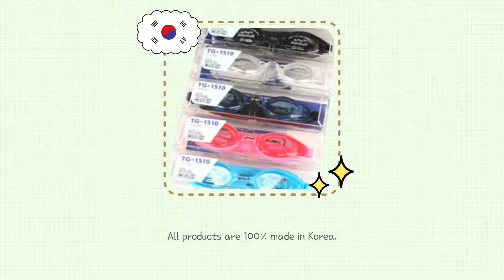[Chemicals & Rubber, Plastics] Swimming goggles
Tnb company Co., Ltd

T&B Company has been manufacturing silicone products for 30 years.
As silicone extracts raw materials from sand, it has no harmful substances, unlike plastic.
With our knowledge and experience, we guarantee high-quality and eco-friendly products.

Our current products include kitchenware, baby products, and swimming products.
Kitchenware: silicone pot stands, coasters, cutting boards, ladles, pot handles, etc.
Baby products: bowls, food trays, spoons, straw cups, etc.
Swimming products: silicone swimming hats, goggles, earplugs, sports bras, etc.

Currently, we deliver to large Korean logistics companies such as Daiso, E-Mart, and Lotte Mart.

To actively respond to the COVID-19 era, we also manufacture quarantine supplies such as face shields, protective clothing, and copper masks.
In 2020, we won the Korea Global Grand Prize in quarantine products.
We were also awarded as the best comfpany at the Corona Equipment Exhibition.